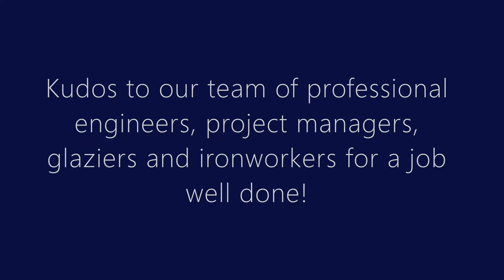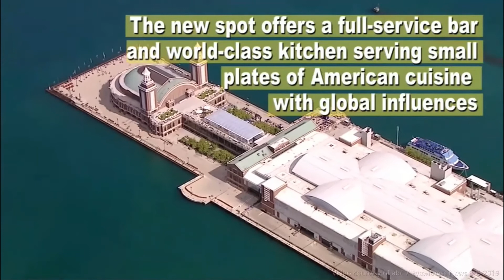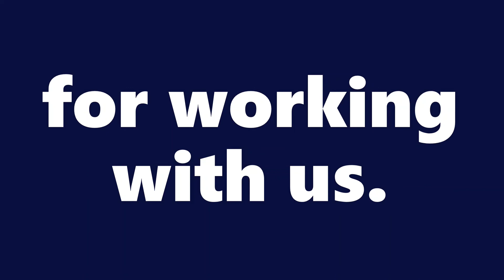Chicago Offshore at Navy Pier with Christopher Glass & Aluminum, Inc.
Confidentiality/Non-Disclosure
Unauthorized copy, sharing, or viewing is strictly prohibited.
Without prior written consent from an authorized Christopher Glass & Aluminum, Inc. representative, the viewer will not: (a) disclose Confidential Information to any third party; (b) make or permit to be made copies or other reproductions of Confidential Information; or (c) make any commercial use of Confidential Information. Viewer will carefully restrict access to Confidential Information to those of its officers, directors and employees who are subject to non-disclosure restrictions at least as protective as those set forth in this Agreement and who clearly need such access to participate on the viewer's behalf in the analysis and negotiation of a business relationship or any contract or agreement with Christopher Glass & Aluminum, Inc.